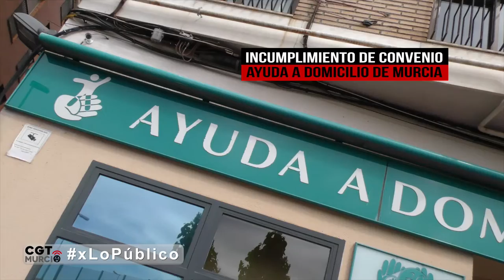AYUDA A DOMICILIO DE MURCIA SALUD LABORAL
La empresa Ayuda a Domicilio de Murcia no facilita el material necesario a lxs trabajadorxs, incumpliendo así el convenio colectivo.

Los guantes son insuficientes ya que solo se dan 50 guantes para veinticinco usos en más de 50 usuarios en quince días, por lo que habría que usar los mismos de un usuario a otro...
Además nunca se ha dado calzado y cuando un año se nos ofreció se nos descontó del salario.

Las revisiones médicas anuales, que desde hace años no se realizan a toda la plantilla, las ponen al final de la jornada laboral. Se trata entonces de la obligación de estar en ayunas y trabajando. Ninguna prueba médica puede salir bien e incumple totalmente el artículo 31 del convenio colectivo, puesto que no se realizan en horario laboral ni se computa como tal.

Dave_Depper_Picante